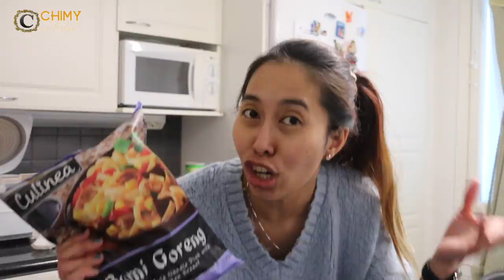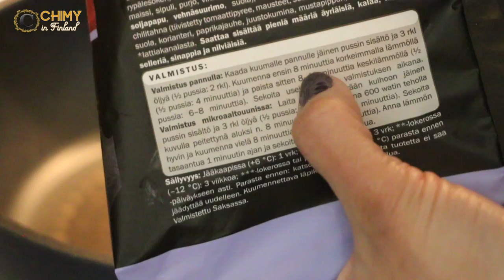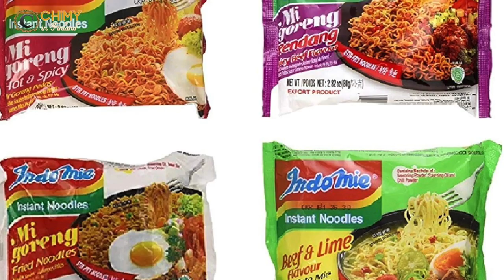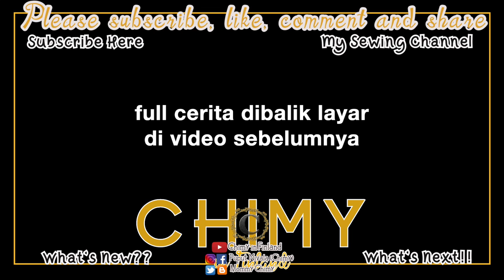REAKSI KELUARGA BULE MAKAN MAKANAN INDONESIA DI LUAR NEGERI | VLOG FINLANDIA MUKBANG BAMI GORENG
I'm Chimy, Indonesian living in Finland. In this channel I share my daily life in Finland including my daily vlogs in Finland, Finnish healthcare education etc systems, happiness living in Finland, challenges marrying Finnish, mixed families, culture shock, sewing hobbies, motherhood, daily activities of my children while maintaining Indonesian culture in western countries.
Chimy in Finland is the original name of this channel and it's translated into Indonesian (Chimy in Finland) and in Finnish (Chimy Suomessa), so the channel name will be different from the original name
Subtitles are available for certain videos

Gear:
Canon EOS 70D  +  imovie macbook pro + pixlr.com